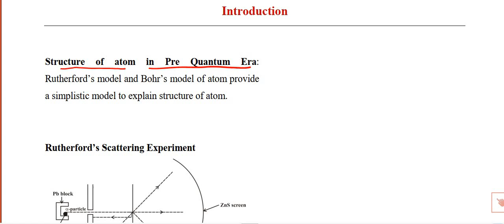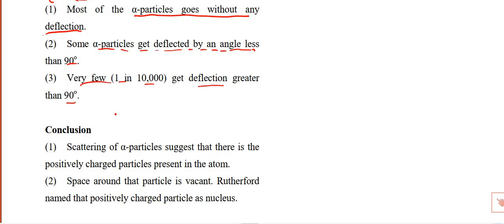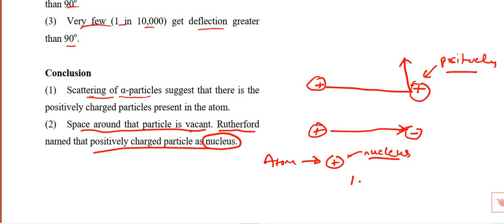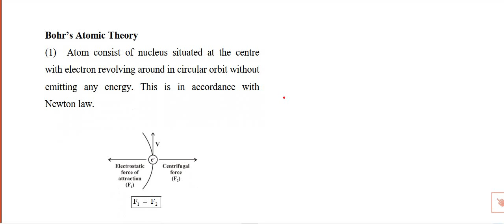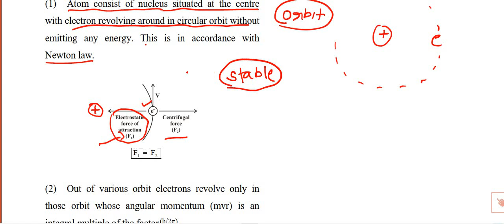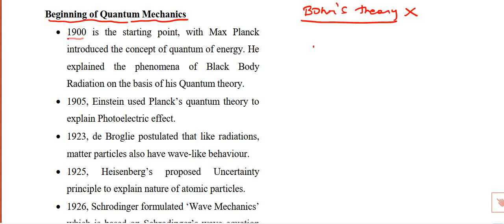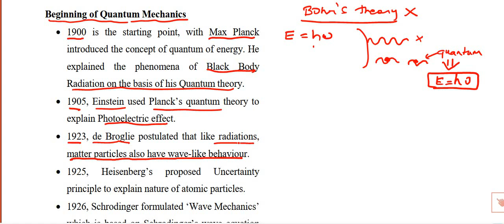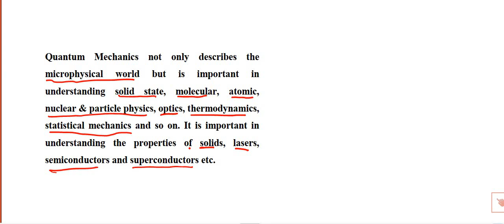Elementary Quantum Mechanics I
Paper 2: Physical Chemistry
B.Sc. 5th Semester Chemistry
Sri Dev Suman University, Gopeshwar Campus